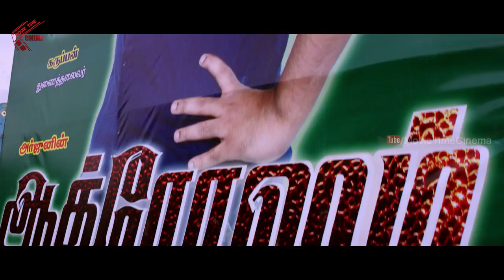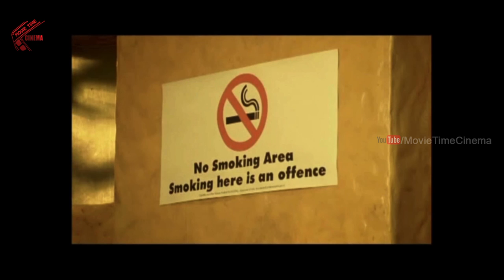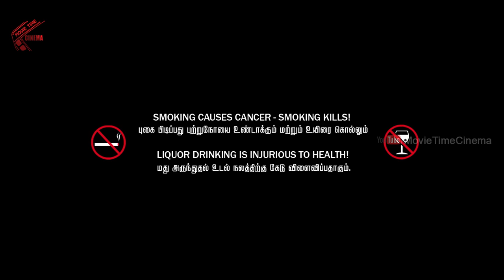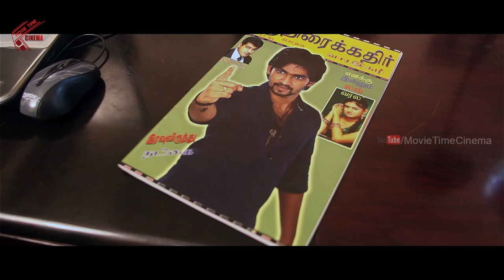పోకిరి కుర్రాళ్ళు (Summave Aaduvom Balaji, Leema Babu,m) Full Movie | Pokiri Kurrallu Movie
Watch:  పోకిరి  కుర్రాళ్ళు  (Summave Aaduvom Balaji, Leema Babu,m) Full Movie | Pokiri Kurrallu Movie |